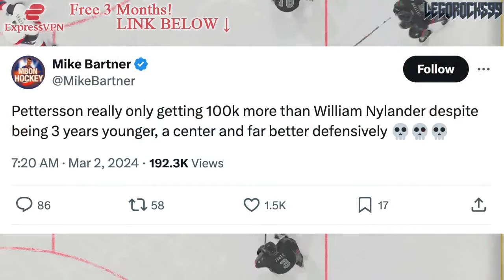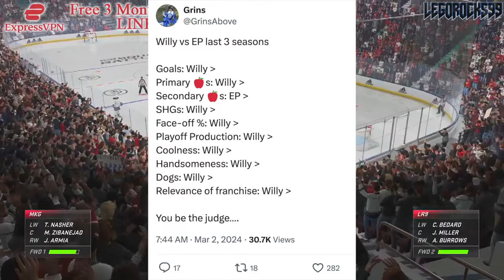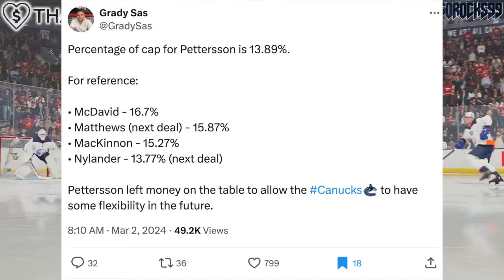I CAN'T BELIEVE WE'RE TALKING ABOUT THIS… LEAFS FANS ARGUING ON ELIAS PETTERSSON & WILLIAM NYLANDER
We're talking about Vancouver Canucks superstar Elias Pettersson, and Toronto Maple Leafs forward William Nylander, and the ensuing conversations about their contracts.

The 2023 NHL Draft 1st Round went as follows:

1st) Chicago Blackhawks, Connor Bedard
2nd) Anaheim Ducks, Leo Carlsson
3rd) Columbus Blue Jackets, Adam Fantilli
4th) San Jose Sharks, Will Smith
5th) Montreal Canadiens, David Reinbacher
6th) Arizona Coyotes, Dmitri Simashev
7th) Philadelphia Flyers, Matvei Michkov
8th) Washington Capitals, Ryan Leonard
9th) Detroit Red Wings, Nate Danielson
10th) St. Louis Blues, Dalibor Dvorsky
11th) Vancouver Canucks, Tom Willander
12th) Arizona Coyotes (from Ottawa Senators), Daniil But
13th) Buffalo Sabres, Zach Benson
14th) Pittsburgh Penguins, Brayden Yager
15th) Nashville Predators, Matthew Wood
16th) Calgary Flames, Samuel Honzek
17th) Detroit Red Wings (from New York Islanders via Vancouver Canucks), Axel Sandin Pellikka
18th) Winnipeg Jets, Colby Barlow
19th) Chicago Blackhawks (from Tampa Bay Lightning), Oliver Moore
20th) Seattle Kraken, Eduard Sale
21st) Minnesota Wild, Charlie Stramel
22nd) Philadelphia Flyers (from Los Angeles Kings via Columbus Blue Jackets), Oliver Bonk
23rd) New York Rangers, Gabe Perreault
24th) Nashville Predators (from Edmonton Oilers), Tanner Molendyk
25th) St. Louis Blues (from Toronto Maple Leafs), Otto Stenberg
26th) San Jose Sharks (from New Jersey Devils), Quentin Musty
27th) Colorado Avalanche, Calum Ritchie
28th) Toronto Maple Leafs (from Boston Bruins via Washington Capitals), Easton Cowan
29th) St. Louis Blues (from Dallas Stars via New York Rangers), Theo Lindstein
30th) Carolina Hurricanes, Bradley Nadeau
31st) Colorado Avalanche (from Florida Panthers via Montreal Canadiens), Mikhail Gulyayev
32nd) Vegas Golden Knights, David Edstrom

1st - New Jersey Devils, Nico Hischier
2nd - Philadelphia Flyers, Nolan Patrick
3rd - Dallas Stars, Miro Heiskanen
4th - Colorado Avalanche, Cale Makar
5th - Vancouver Canucks, Elias Pettersson
6th - Vegas Golden Knights, Cody Glass
7th - New York Rangers (from Arizona Coyotes), Lias Andersson
8th - Buffalo Sabres, Casey Mittelstadt
9th - Detroit Red Wings, Michael Rasmussen
10th - Florida Panthers, Owen Tippett
11th - Los Angeles Kings, Gabriel Vilardi
12th - Carolina Hurricanes, Martin Necas
13th - Vegas Golden Knights (from Winnipeg Jets), Nick Suzuki
14th - Tampa Bay Lightning, Callan Foote
15th - Vegas Golden Knights (from New York Islanders), Erik Brannstrom
16th - Calgary Flames, Juuso Valimaki
17th - Toronto Maple Leafs, Timothy Liljegren
18th - Boston Bruins, Urho Vaakanainen
19th - San Jose Sharks, Josh Norris
20th - St. Louis Blues, Robert Thomas
21st - New York Rangers, Filip Chytil
22nd - Edmonton Oilers, Kailer Yamamoto
23rd - Arizona Coyotes (from Minnesota Wild), Pierre-Olivier Joseph
24th - Winnipeg Jets (from Columbus Blue Jackets via Vegas Golden Knights), Kristian Vesalainen
25th - Montreal Canadiens, Ryan Poehling
26th - Dallas Stars (from Chicago Blackhawks), Jake Oettinger
27th - Philadelphia Flyers (from Washington Capitals via St. Louis Blues), Morgan Frost
28th - Ottawa Senators, Shane Bowers
29th - Chicago Blackhawks (from Anaheim Ducks via Dallas Stars), Henri Jokiharju
30th - Nashville Predators, Eeli Tolvanen
31st - St. Louis Blues (from Pittsburgh Penguins), Klim Kostin